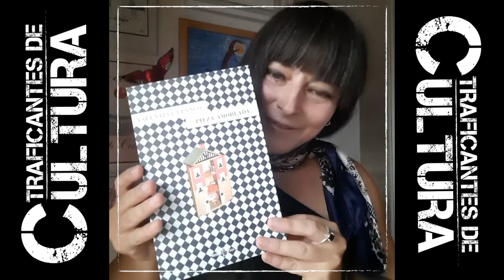Recomendación literaria: "Pieza amoblada" de Valentina Vlanco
Despedimos febrero en el TraficantesDeCultura con un bello libro.

Hoy Lorena Palavecino nos trae PiezaAmoblada, libro de la escritora chilena ValentinaVlanco y editado por Editorial Cuneta.